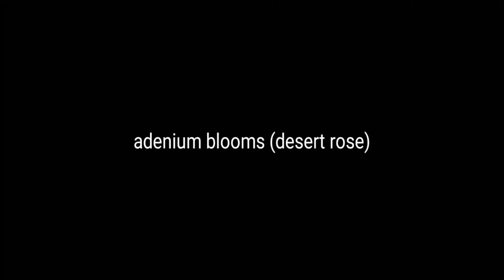Blooming of (desert rose) adenium plant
Unipetal, multi petal adenium- amazing different colours of adenium plant.careless xerophyte